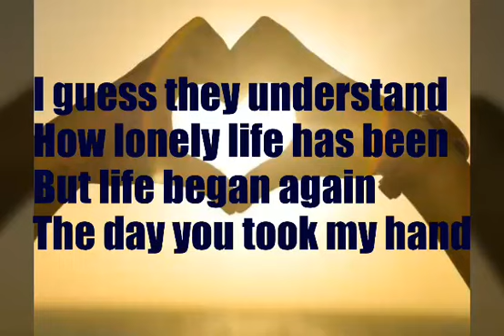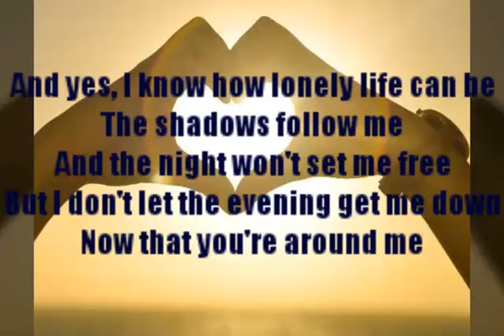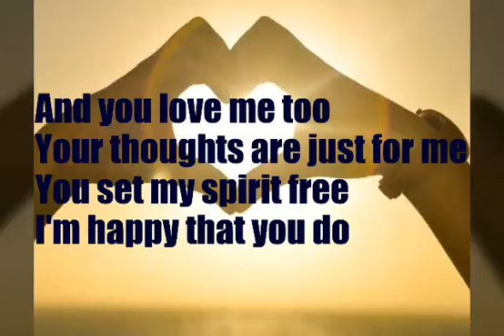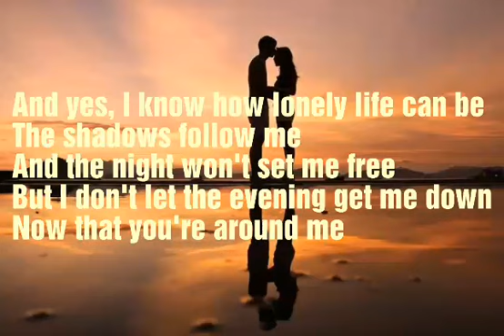AND I LOVE YOU SO by Don Mclean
Words and Music by Don Mclean

Purpose: Angel & James Wedding - 02/25/2019